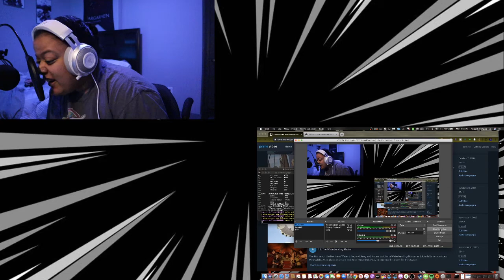Avatar: The Last Airbender 1x16 The Deserter FULL REACTION